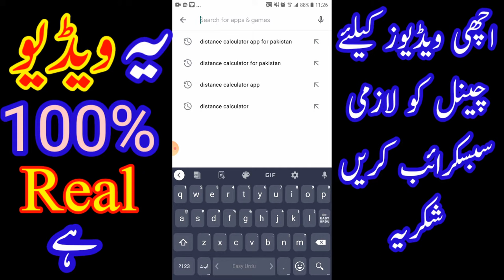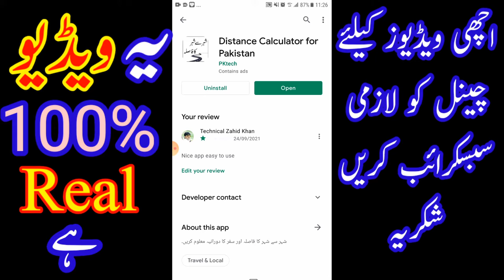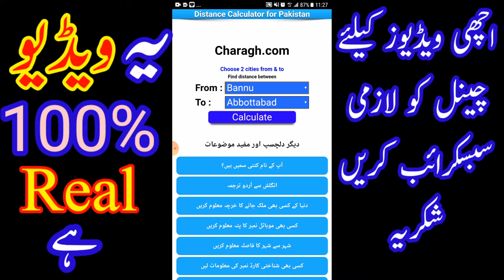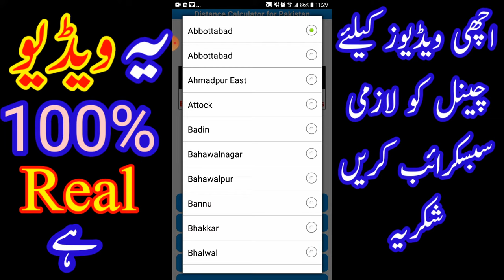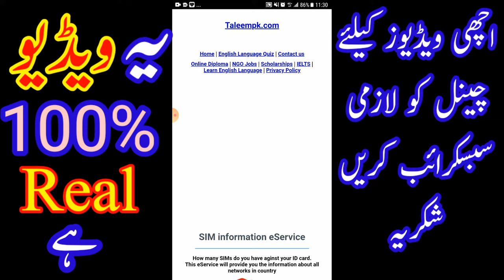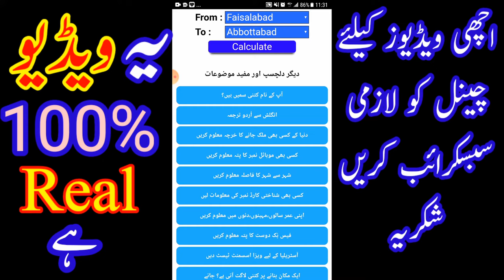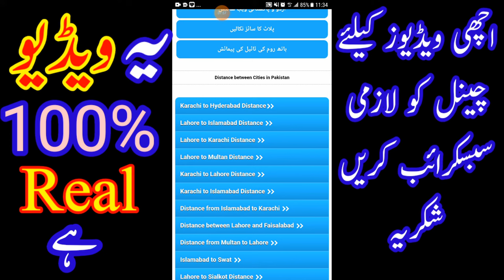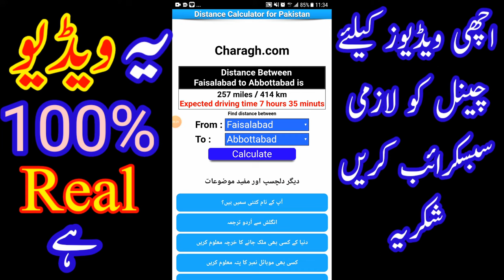Distance Calculater For Pakistan|How To Calculate Distance From City To City In Pakistan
How to calculate distance in Pakistan
Distance calculater app for Pakistan
Distance calculater app
How to calculate distance between two cities
How to calculate distance from city to city

Subscribe___Comments____Like___Share

Thanks to all viewers for watching this video